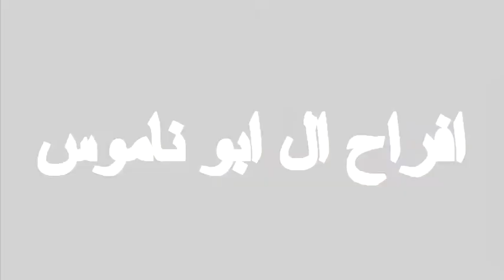افراح ال ابو ناموس العريس احمد والفنان رامي خميس الاردن عمان الزرقاء 1